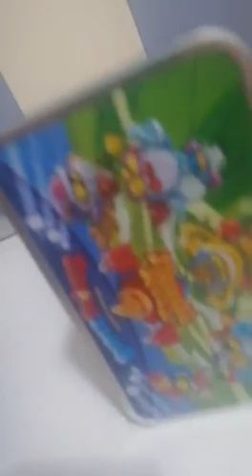Saposo landia episodio 4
Video de Maria